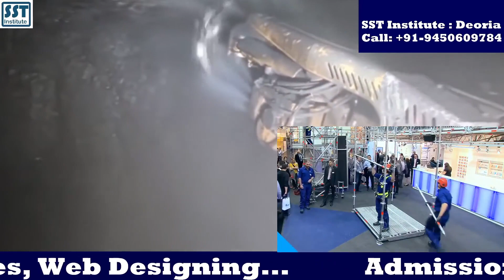Future of Industrial Safety Course and Job Online Industrial safety course in India SST Institute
Best Safety Officer Institute of India: Future of Industrial Safety Course and Job Online Industrial safety course in India SST Institute. Safety Officer Course के लिए भारत का सबसे बेस्ट इंस्टिट्यूट SST Institute है। यह Safety Officer Institute 1997 से Safety Officer Course Training में कार्य कर रहा है, यदि आप Safety Officer Course करना चाहते है तो SST Institute Deoria आपके लिए एक बेहतर ट्रेनिंग इंस्टिट्यूट साबित होगा। यहाँ ऑनलाइन और ऑफलाइन Safety Officer Course दोनों ही मोड में आपको कोर्स मिल जाते है, DNP, CMS ED, Safety Officer Course ऑफर का लाभ उठाने के लिए आज ही अपना Online Safety Officer Course कोर्स बुक करें।